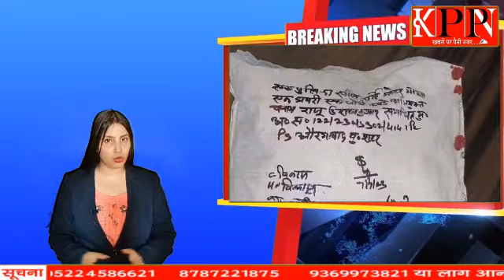महावीर हत्याकांड का खुलासा.....kppn News